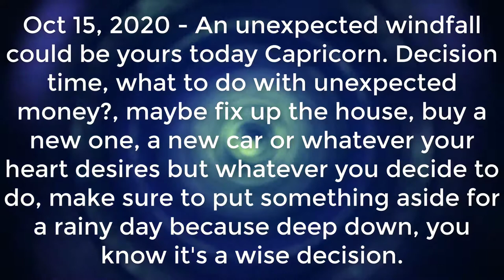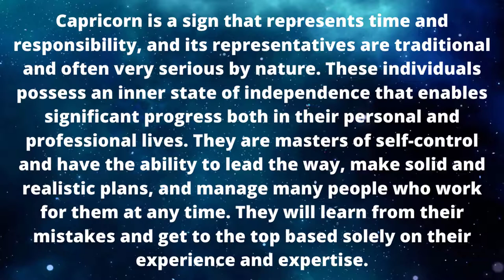CAPRICORN - Capricorn Tarot - OCT 15 - 2020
Hi and welcome to Capricorn, your number one place for your Capricorn horoscope being given to you daily, I have been reading Tarot for many years but I do not offer personal readings from my channel. As well as doing Capricorn Tarot I also provide many Capricorn facts videos for you to enjoy. CAPRICORN - Capricorn Tarot - OCT 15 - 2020

Oct 15, 2020 - An unexpected windfall could be yours today Capricorn. Decision time, what to do with unexpected money? maybe fix up the house, buy a new one, a new car, or whatever your heart desires but whatever you decide to do, make sure to put something aside for a rainy day because deep down, you know it's a wise decision.